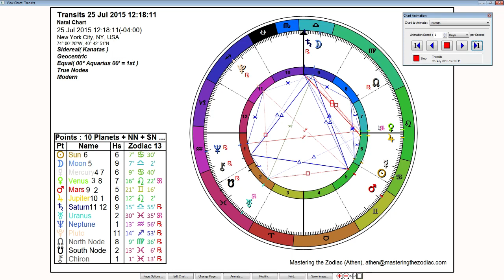Aquarius Weekly Horoscope: July 20th to 26th - Sidereal Astrology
This week the Sun and Mercury go conjunct while they trine up to Saturn. There can be passion and an eagerness to express ourselves at this time and with Saturn's support can be done in a grounded, productive, and constructive way. Over the weekend Mars squares Uranus so being willing to renew our life so we can have more freedom will be emphasized.